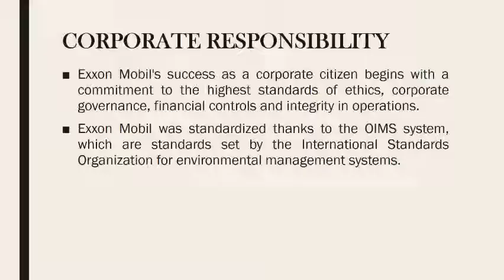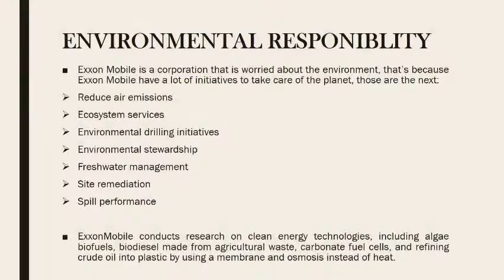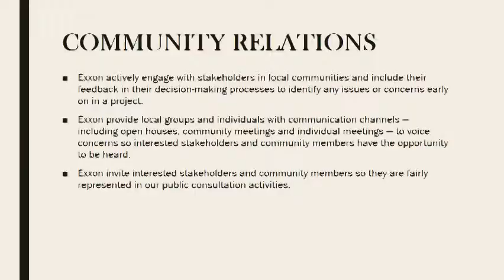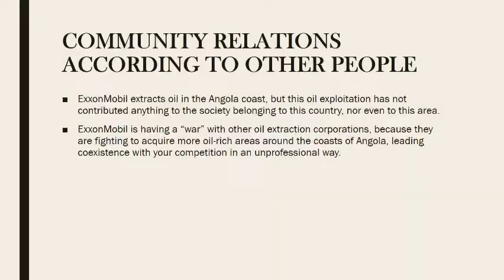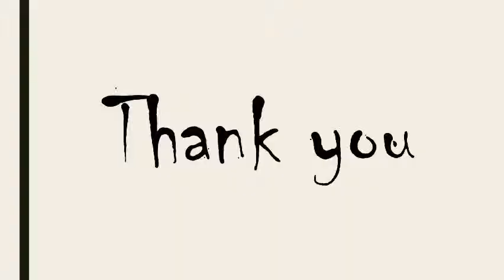EXXON MOBILE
Hi guys... Well this is me and my group talking about Exxon Mobil

We are:
Alejandro Guerrero
Andres velasco
Sergio Zapata